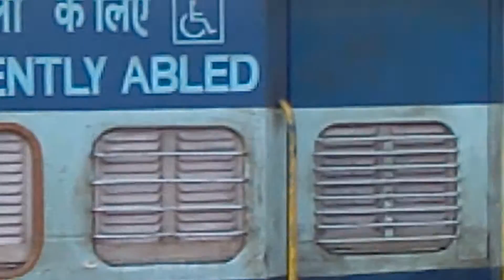Avadh Assam express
15959 hwh dbrt kamrup ex. Crossing 15909 dbrt lalgarh avadh Assam ex. At dhupguri